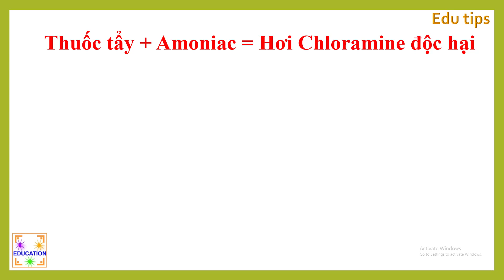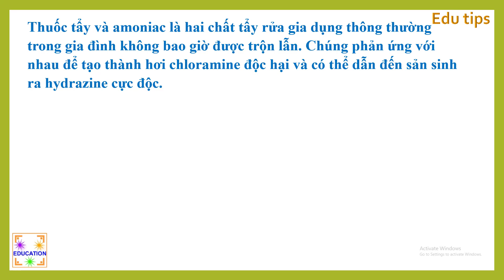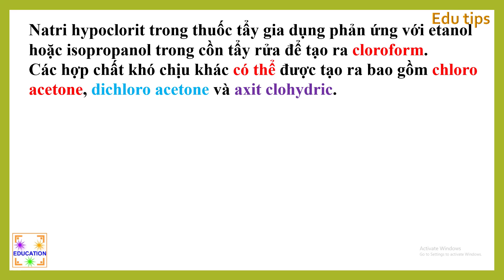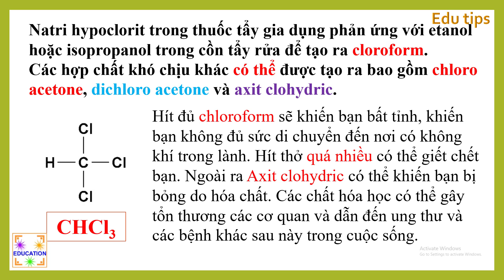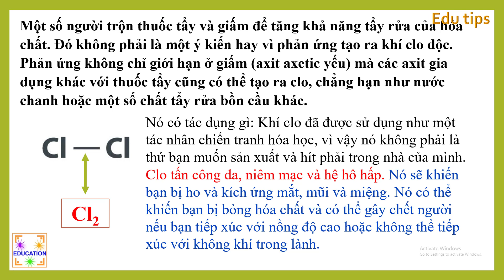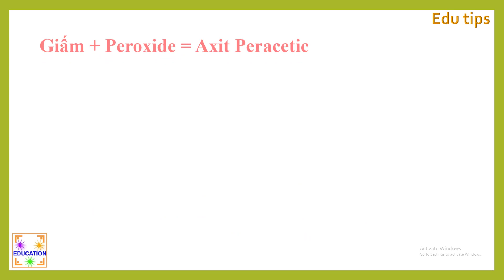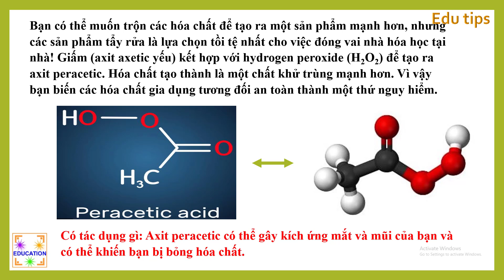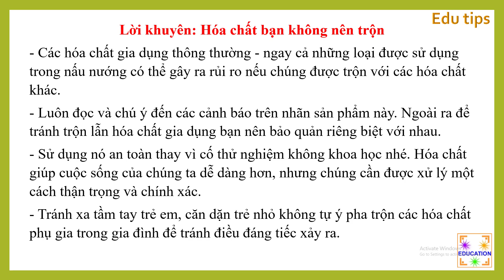Hóa chất bạn không bao giờ nên trộn - khám phá hóa học | Edu tips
hóa chất bạn không bao giờ nên trộn Edu tips.
hóa chất bạn không bao giờ nên trộn - khám phá hóa học.
Trong gia đình chúng ta có nhiều hóa chất phụ gia dùng để phục vụ cho công việc vệ sinh, dọn dẹp. đôi khi các bạn không biết hoặc trẻ em tinh nghịch đem trộn lẫn chúng lại với nhau và vô tình tạo các chất độc hại gây nguy hiểm cho chúng ta, hãy xem video này của edu tips để đề phòng nhé.
- Giao lưu và xem thêm các bài học khác tại Fanpage
- Hãy để lại comment để chúng tôi có thể làm bài giảng tốt hơn.